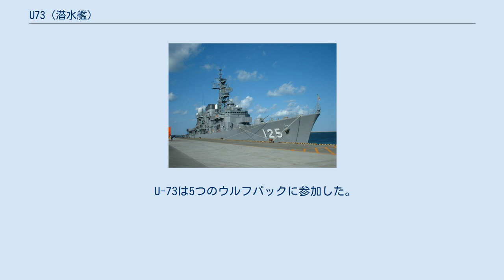U73 (潜水艦)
U-73はドイツ海軍がかつて運用したUボートVIIB型潜水艦。
 1940年7月27日に進水し、同年9月30日に就役した。
 U-73は、1941年初頭から1943年後半にかけて15回の哨戒航行を行い、8隻の船と4隻の軍艦を沈め、さらに3隻の商船にも損害を与た。
 1943年12月16日に北アフリカ沿岸にて、2隻の米駆逐艦ウールゼイ（DD-437 Woolsey）とトリップ（DD-403 Trippe）によって撃沈された。
 U-73は、1941年2月8日に最初の哨戒のためヘルゴラントを出航した。
北西のアイスランドに向かってフェロー諸島とシェトランド諸島間を通り、北海を航行した。
1941年2月24日にアイスランドの南でウェインゲートを沈め、3月2日にフランスの大西洋岸ロリアンに入港した。
 U-73は、1941年4月3日にアイスランド近海にて3隻、さらに4月20日にロッコールの南西にて2隻の船を撃沈した。
 3回目から5回目の哨戒は大西洋で行われた。
1941年5月26日、U-73はイギリスの駆逐艦から攻撃を受けていた戦艦ビスマルクを支援するように命じられた。
5月26日の夜、戦闘中のビスマルクを発見したが、強風による影響でビスマルクを狙う駆逐艦を攻撃出来なかった。
U-73はビスマルクの位置を報告したが、報告した位置は正確ではなかったと判明した。
その後、U-73はフランスの港に帰投した。
 1942年1月14日、6回目の哨戒でジブラルタル海峡を経由して地中海に入った。
U-73の艦長ローゼンバウムは2月に駆逐艦を沈めたと主張したが、戦後の記録では撃沈を確認出来る証拠は残っていない。
U-73は2月12日にイタリアのラ・スペツィアに入港した。
 U-73は1942年3月22日、リビアのデルナ北西約50海里にある第203飛行隊RAFのブリストルブレニムによる攻撃で損傷を負い、1942年3月26日にラ・スペツィアに戻った。
ラ・スペツィアでは4か月間修理に費やされた。
 1942年8月11日、U-73はペデスタル作戦にてイギリス空母イーグル (HMS Eagle) を撃沈した。
ローゼンバウムは騎士鉄十字章を授与され、黒海のUボート船団を指揮するために派遣された。
 ローゼンバウムの後、ホルスト・デッカートがU-73の艦長となった。
U-73は、11月7日のトーチ作戦にて爆雷を受け損傷した。
11月10日に戦艦ロドニーを狙い4発の魚雷を発射するが、攻撃は失敗に終わった。
1942年11月14日に商船に損害を与え、帰還後は1943年6月まで修理を行った。
 U-73は1942年12月5日の空爆で損傷し、港に戻ることを余儀なくされた。
1943年1月1日に護送船団のアメリカ商船を沈めた。
 連合軍がハスキー作戦に備える中、U-73は1943年6月21日にオラン沖で1,600トンのイギリスの貨物船を沈め、1943年6月28日に8,300トンのイギリス海軍の給油艦に損害を与えた。
 13回目の哨戒は、シチリア島で行われた。
U-73は1943年8月19日にメッシーナ海峡に到着した。
 U-73は1943年10月30日（哨戒終了直前）にトゥーロンの南東にてイギリスの潜水艦に攻撃されるが、魚雷は命中しなかった。
 U-73は1943年12月16日にオラン沖で護送船団を発見し、アメリカの民間船を攻撃した。
損傷した船が港に戻る際、アメリカ駆逐艦ウールゼイ、トリップ、エディソンがメルス・エル・ケビール沖でソナーによってUボートを発見した。
乱流によりU-73のソナーは効力を失っており、18：39にウールゼイの爆雷が潜水艦の下で爆発するまで、U-73は駆逐艦に気づいていなかった。
爆雷により船首魚雷発射管の間およびディーゼルエンジン冷却装置の海水取り入れ弁から浸水した。
浸水が排水ポンプの能力を超えたため、すべてのバラストタンクを開放しU-73は海面に浮上した。
U-73は海上での銃撃戦の後に船尾から沈没し、34人の乗組員が22:10までに救助された。
ウールゼイの乗組員のうち3人が機関銃の射撃で負傷し、Uボートの乗組員のうち16人が死亡した。
 U-73は5つのウルフパックに参加した。